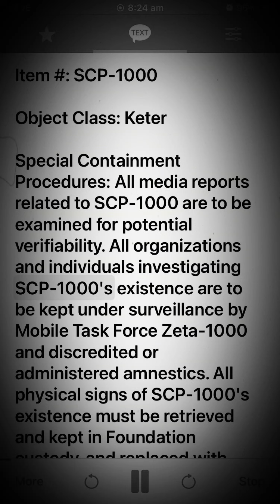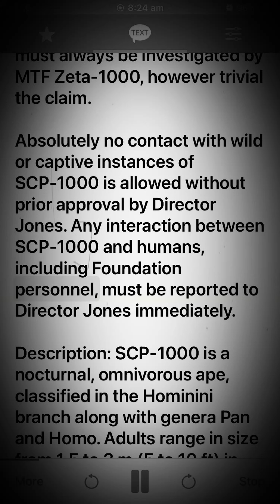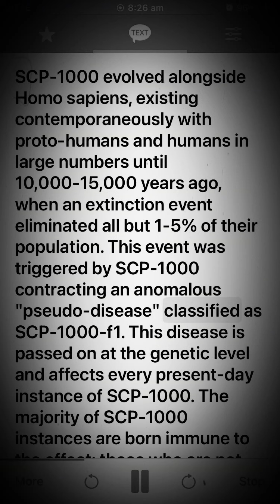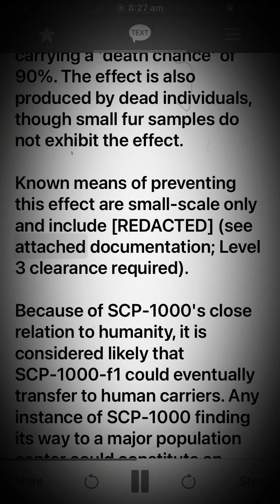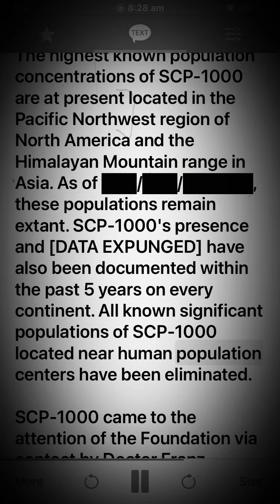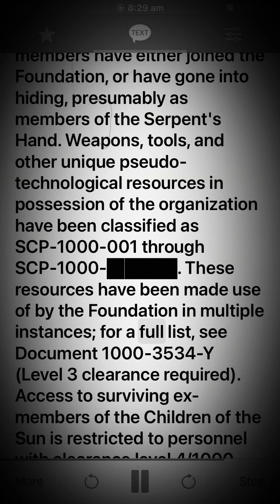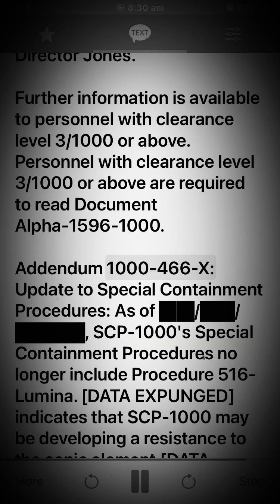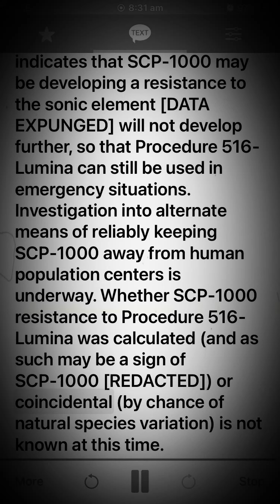Scp 1000 Bigfoot